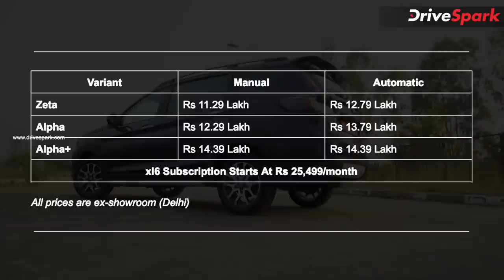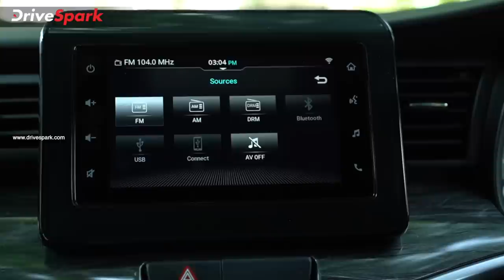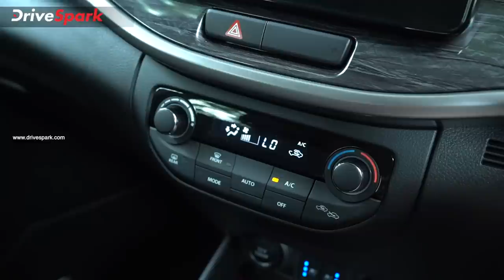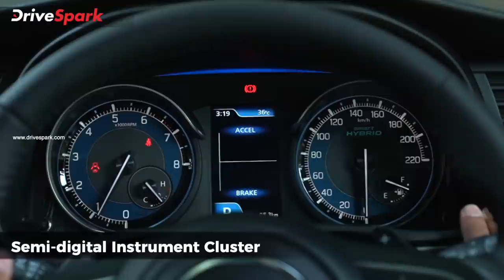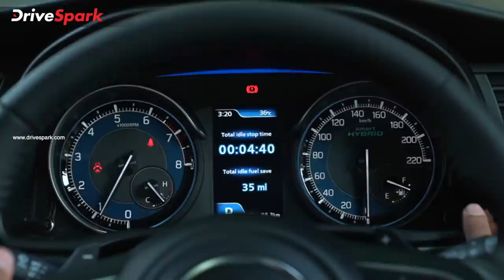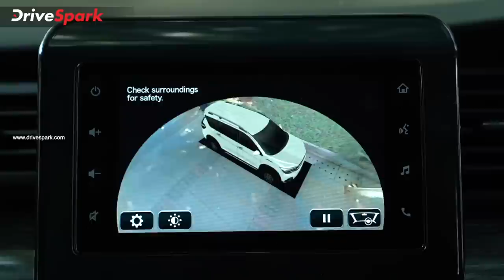Maruti XL6 KANNADA Review | Punith Bharadwaj | Review in Kannada | Car Reviews in Kannada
Maruti XL6 2022 review in Kannada by Punith Bharadwaj | ಮಾರುತಿ ಸುಜುಕಿ ಕಂಪನಿಯು ಹೊಸ ಎಕ್ಸ್ಎಲ್6 ಮಾದರಿಯನ್ನು ಬಿಡುಗಡೆಗೊಳಿಸಿದ್ದು, ಹೊಸ ಕಾರು ಎಕ್ಸ್‌ಶೋರೂಂ ಪ್ರಕಾರ ಆರಂಭಿಕವಾಗಿ ರೂ. 11.29 ಲಕ್ಷ ಬೆಲೆ ಹೊಂದಿದೆ. ಹೊಸ ಪ್ರೀಮಿಯಂ ಎಂಪಿವಿ ಮಾದರಿಯಲ್ಲಿ ಕಂಪನಿಯು ಈ ಬಾರಿ ಹಲವಾರು ಹೊಸ ಬದಲಾವಣೆಗಳನ್ನು ಪರಿಚಯಿಸಿದೆ. ಹೊಸ ಎಕ್ಸ್ಎಲ್ ಮಾದರಿಯಲ್ಲಿ ಈ ಬಾರಿಗೆ ಸುರಕ್ಷತೆಗೂ ಹೆಚ್ಚಿನ ಒತ್ತು ನೀಡಲಾಗಿದ್ದು, ಈ ವಿಮರ್ಶೆ ವೀಡಿಯೋದಲ್ಲಿ ಮತ್ತಷ್ಟು ಮಾಹಿತಿ ಪಡೆಯಿರಿ.